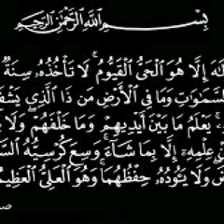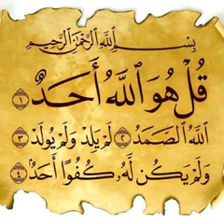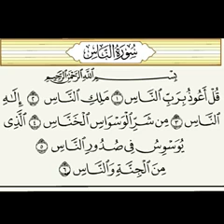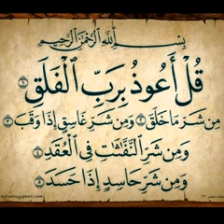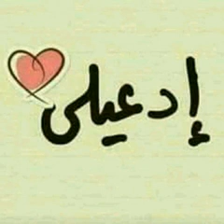رقية شرعية للعين والسحر والحسد وطرد الشياطين من البيت